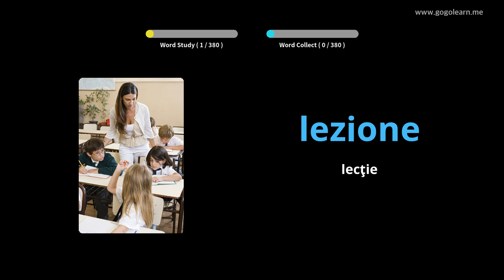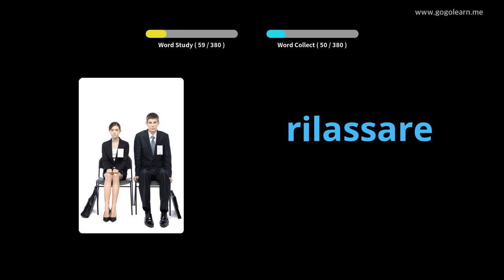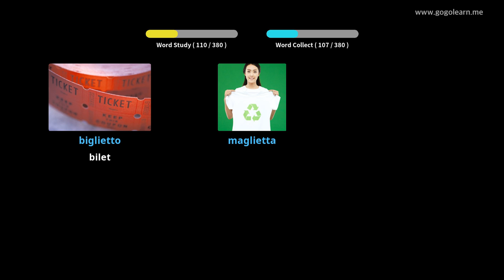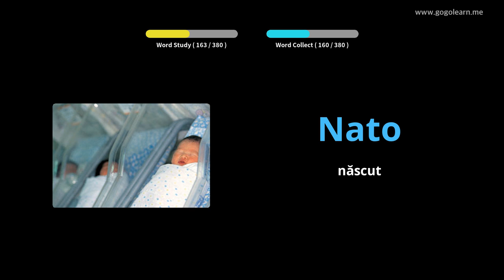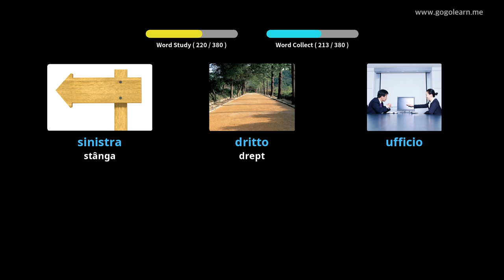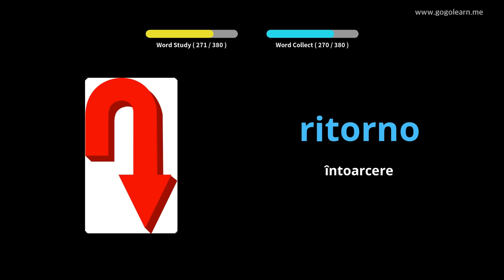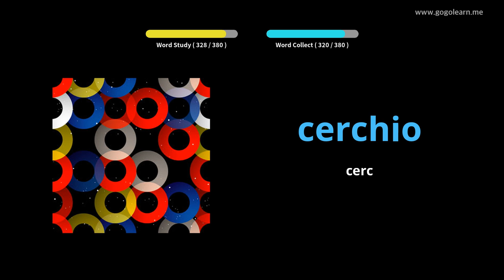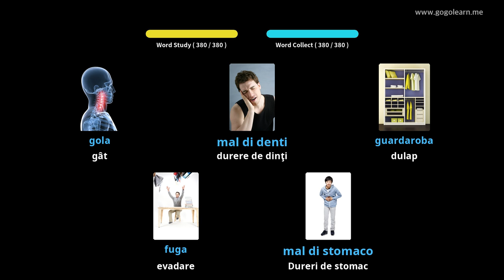Aflați italiană Prin Imagini |Vocabularul italiană Școala Medie 1 | Golearn